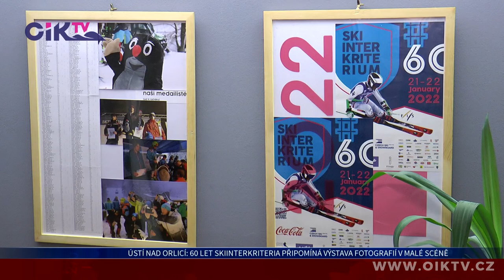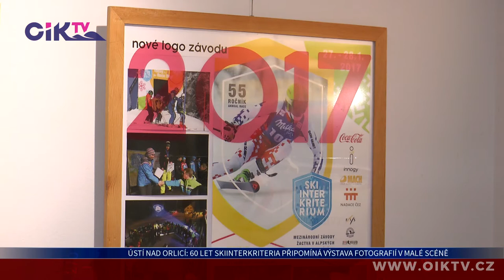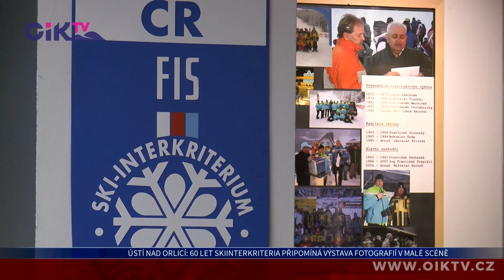Ústí nad Orlicí: 60 let Skiinterkriteria připomíná výstava fotografií v malé scéně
Příznivci zimních sportů možná postřehli, že se rok 2022 nese ve znamení kulatin mezinárodního závodu žactva v alpských disciplínách konaného v Říčkách v Orlických horách. U příležitosti 60. ročníku Skiinterkriteria uspořádal v orlickoústecké Malé scéně místní Ski klub výstavu fotografií, medailí, odznaků či dalších předmětů souvisejících s historií závodu.